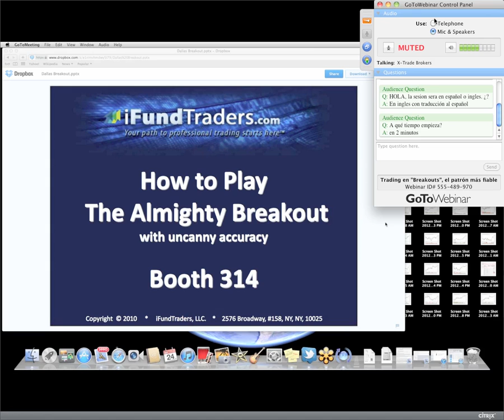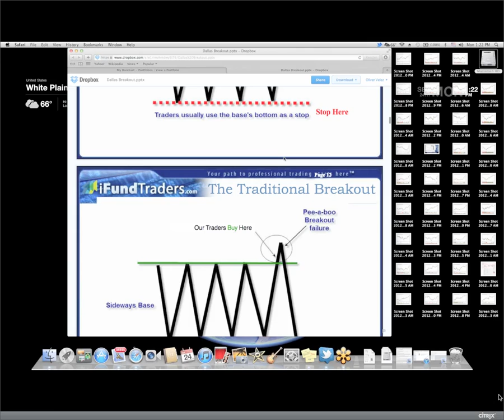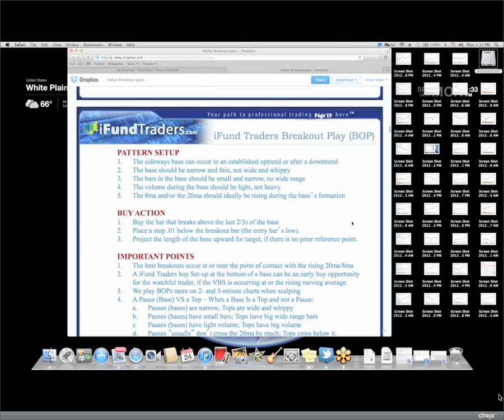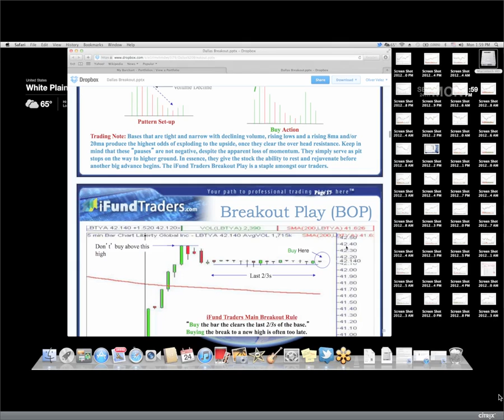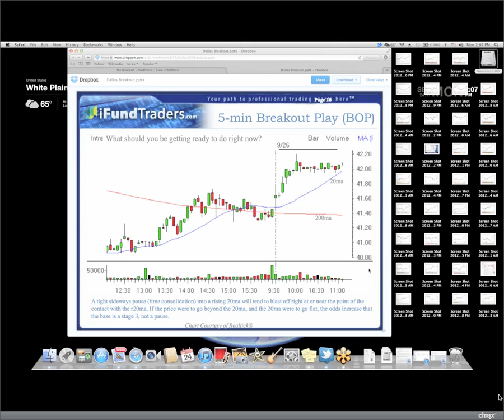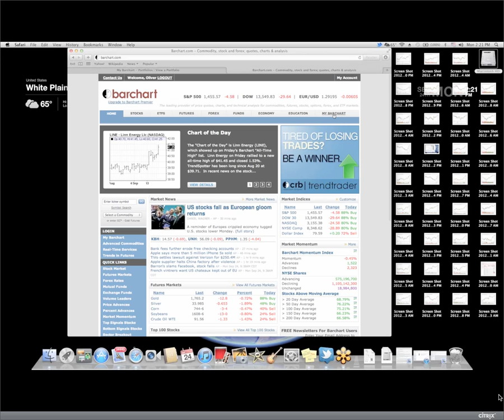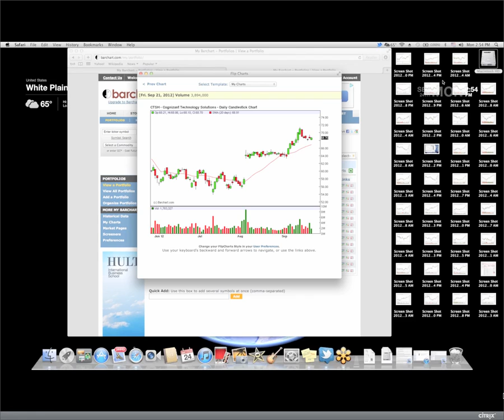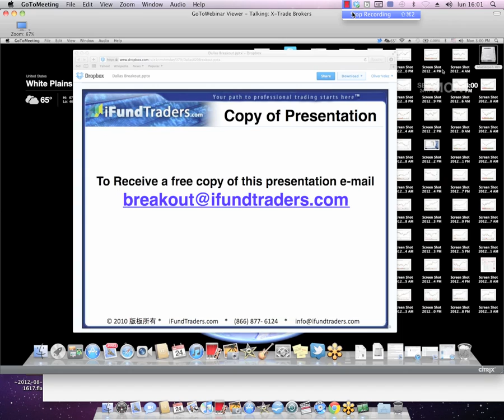Seminario XDirect N3.mp4